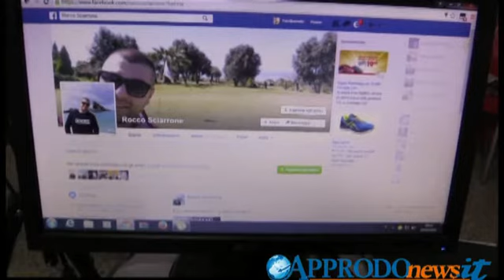Prefetto sospende Sciarrone dalla carica di consigliere provinciale